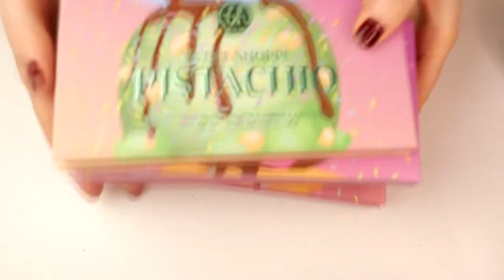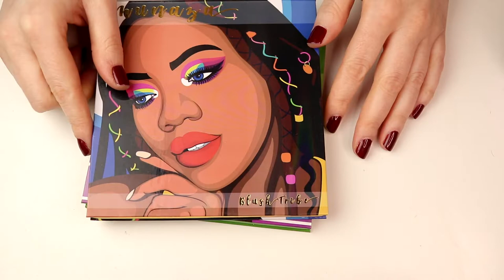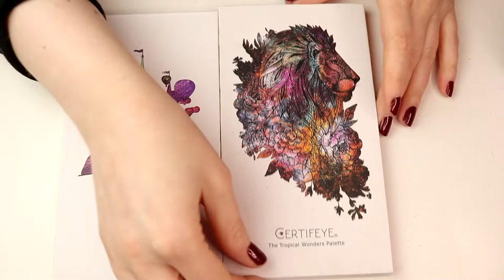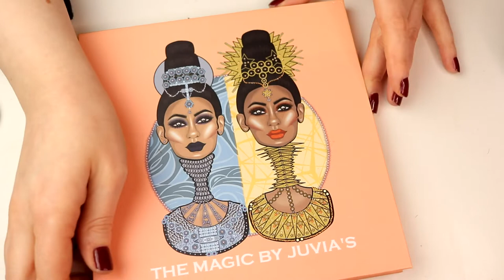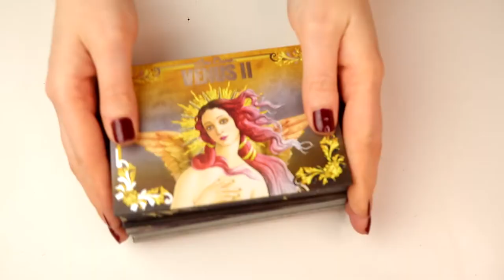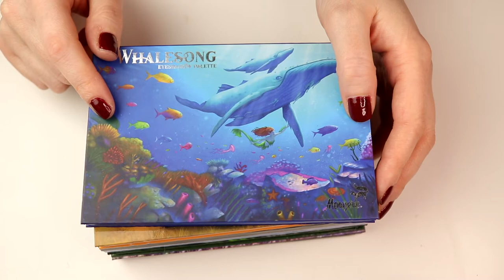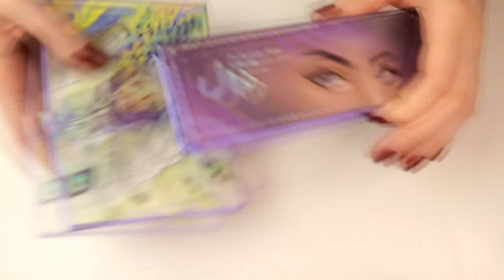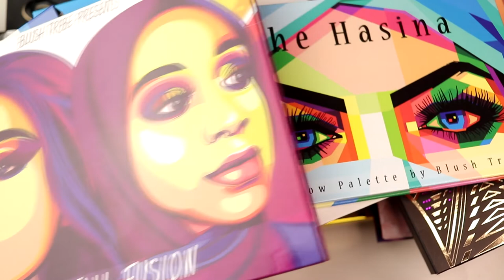| EYESHADOW PALETTE COLLECTION & DECLUTTER |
Hi!
It's finally time for me "Eyeshadow Palette Collection" and I also do declutter some of the palettes. I really hope you will like this video and it feels so good to finally have done this so  I have more space and don't feel so stressed out about all my palettes. And I know I still have a lot of palettes.

I did try to do this in alphabetic order so if you want to skip to a certain letter here is the time for them:
A 1:01
Ace Beauté
Anastasia Beverly Hills
B 4:10
Black Moon Cosmetics
BH Cosmetics
Blush Tribe
C 9:51
Colourpop
Certifeye
Coloured Raine
G 18:50
GlossGods
H 19:47
H&M
I 20:03
IsaDora
J 20:28
Juvia's Place
K 24:50
Kaleidos
KVD Vegan Beauty
L 28:23
L.A Splash
Lethal Cosmetics
LH Cosmetics
Lime Crime
Lunar Beauty
M 35:12
Makeup Geek
Makeup Addiciton
Menagerie
N 39:43
Nabla
Nomad
NYX Professional Makeup
O 45:28
Oden's Eye
S 46:07
Shroud
T 47:37
TheBalm
Too Faced
U 49:05
Urban Decay
Z 51:40
ZOEVA

FAQ:
From: Sweden
Cruelty Free: Yes
Born: 1989
Ears: 20 mm
Septum: 2,4 mm

EQUIPMENT:
Camera: Canon EOS 77D
Editing program: Sony Vegas Pro 13
Lights: Day light and/or 2 soft boxes